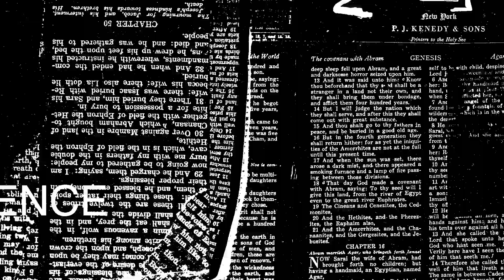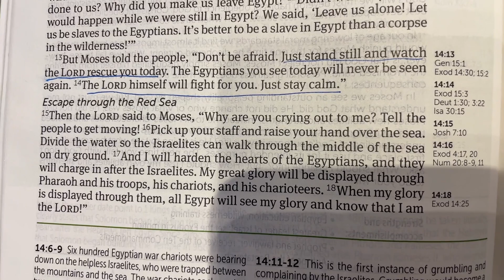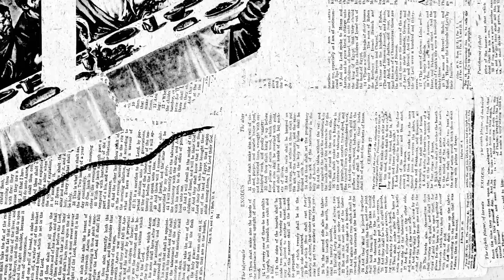The CGS Biblecast Day 21- Exodus 14:13-16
Overcoming Life's Catch-22s - The Story of Exodus 14"
Are you feeling trapped in a difficult situation with no way out? The story of Exodus 14 shows us how, even in the face of seemingly impossible odds, we can overcome life's catch-22s with faith in God. When the Israelites were faced with the Red Sea and Pharaoh's army, they looked to Moses for an answer. But Moses assured them that God would do the fighting, and all they had to do was stand firm and be still. And so, with faith in the Lord, they moved forward, crossing the sea on dry ground. Trust in the Lord and have faith that He will provide a way for you to overcome even the most difficult challenges. Join us as we explore this powerful story from Exodus and discover the importance of trusting in God's plan for our lives.